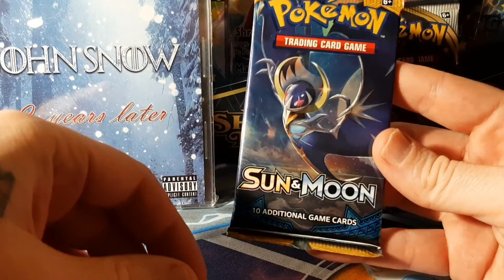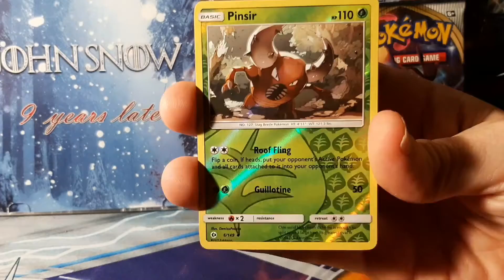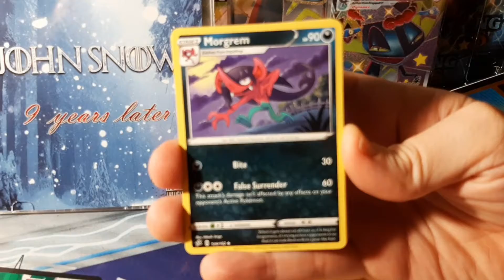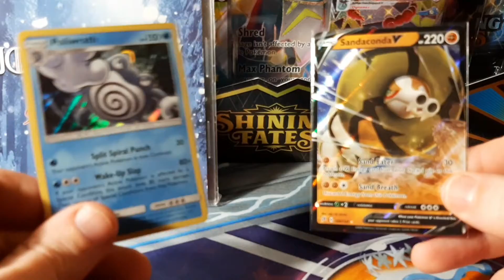Sun & Moon vs Rebel Clash (Pack Battle)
I'm back with another Pack Battle.

This time we got Sun & Moon vs Rebel Clash.

Tell me who won in the comments

Also